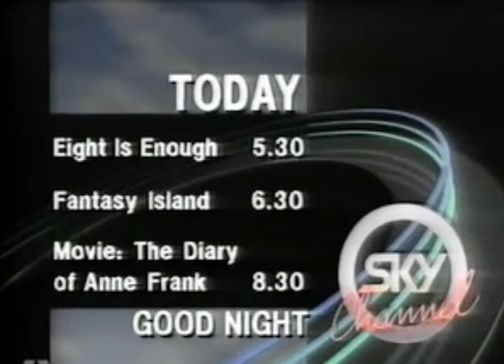Sky Channel(Sky One) Sign Off(July 29th 1989)